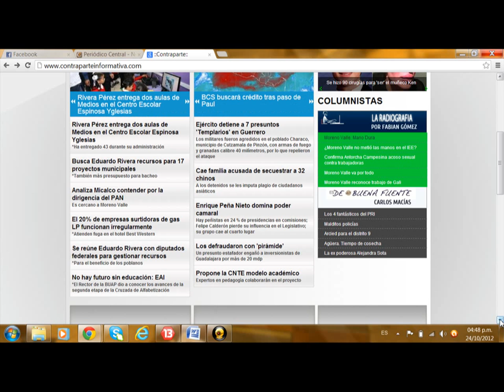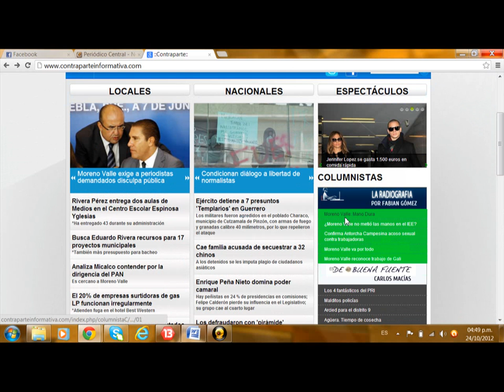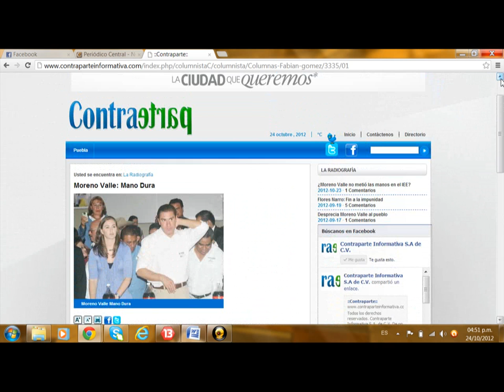Lo que hoy escribieron los diarios. Contraparte informativa, 24 de octubre 2012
Testimonios de Puebla pone a su disposición lo que escriben hoy los diarios y medios electrónicos en la ciudad con el fin de informar a usted sobre el acontecer político, social, económico y deportivo con el simple fin de informar a usted que no tiene tiempo de leer los diarios pero que si puede entrar a las redes sociales, elija usted el medio que mas le agrade, opine y si gusta comparta con sus amigos de la red, recuerde la información es poder, así mismo lo invitamos a que nos recomiende otro medio, ya sea de radio, prensa, televisión o internet para integrarlo a nuestro próximo portal. Gracias por su confianza... Solo queremos que tu amigo de la red estés informado